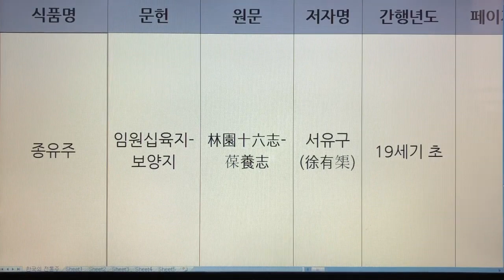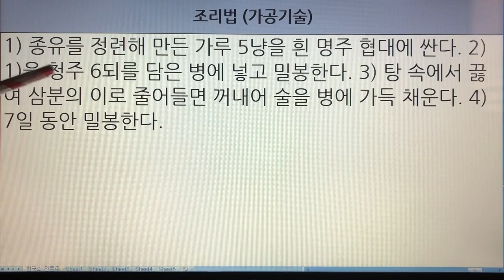한국 전통주(Korean Alcoholic Drinks) 206. 종유주 - 임원십육지-보양지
1. 전통술 커버이미지 : Korea Traditional liquor로 표시함.
  2. 이미 묶음 영상으로 올렸던 전통술 제목에는 Korea Traditional Sake로 표기함.
  3. 이번에 올리는 각각의 전통술에 대해서는 Korean Alcoholic Drinks로 표기합니다. 범위가 더 넓은 의미로 한국 알콜음료로 적용했습니다.

- 7인치 이상의 태블릿, 노트북, PC 모니터에서 시청하시길 추천드립니다.